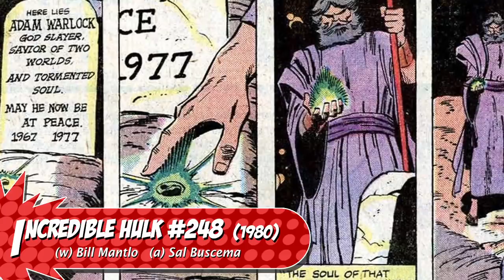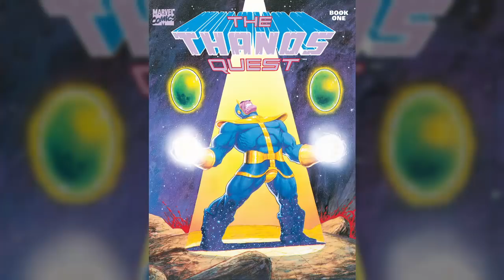INFINITY STONES: The Basics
A special one-off episode for Free Comic Book Day, exploring the complete comic book history of the Infinity Gems - or "stones," as they call them these days! No movie spoilers here!